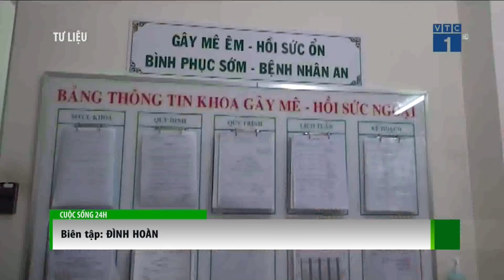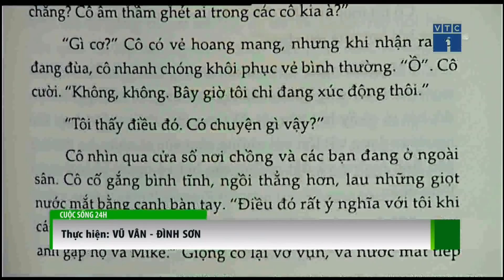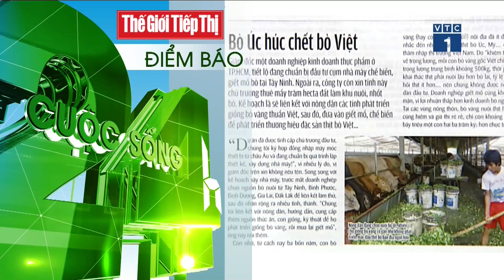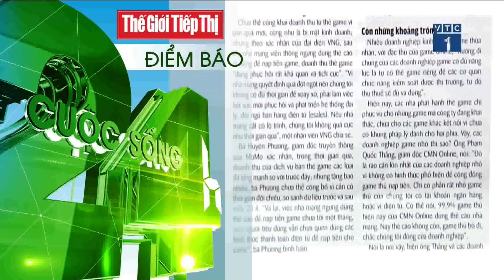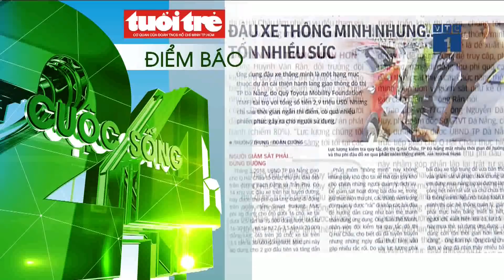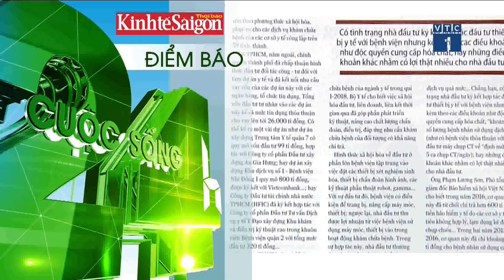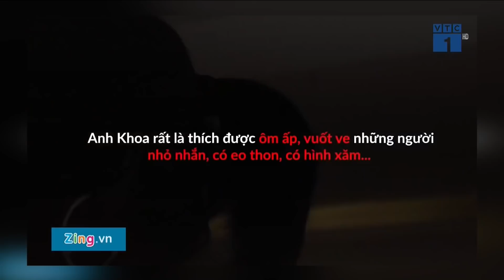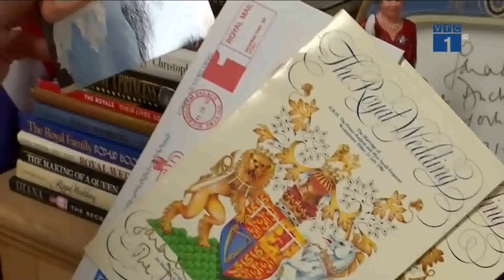Cuộc sống 24h ngày 20/5/2018 | VTC1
VTC1 | Bản tin Cuộc sống 24h ngày 20/5/2018, phát sóng lúc 6h05 có những tin đáng chú ý:
- Đồng Nai: Mưa đá, gió lốc thổi bay nhiều nhà dân
- Chủ Tịch nước truy tặng và tặng Huân chương Dũng cảm cho 7 hiệp sĩ
- Thực hư tình trạng sốt đất ven biển Phú Yên